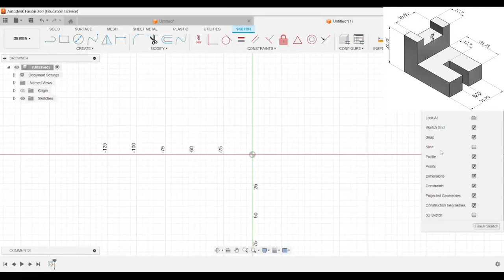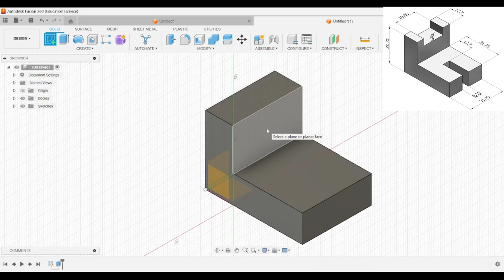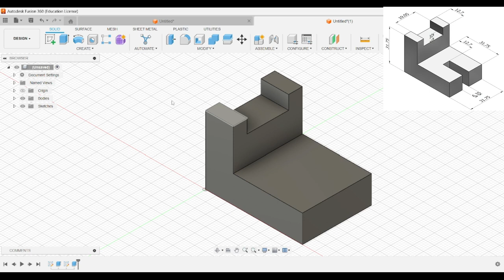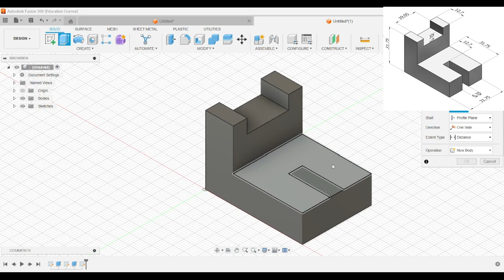Fusion 360: Ex: 1b